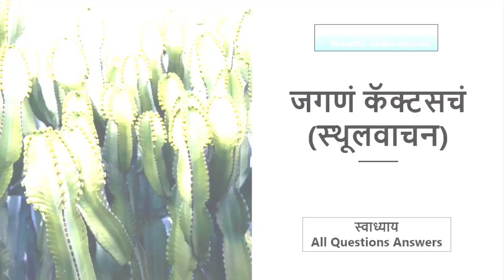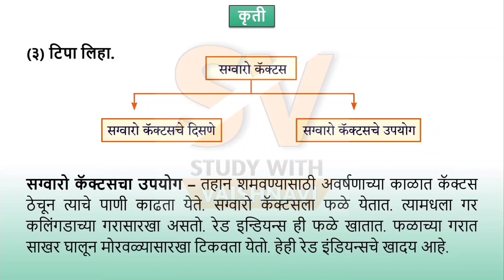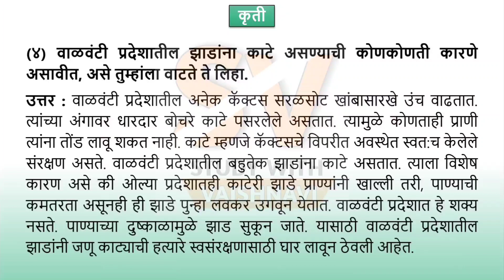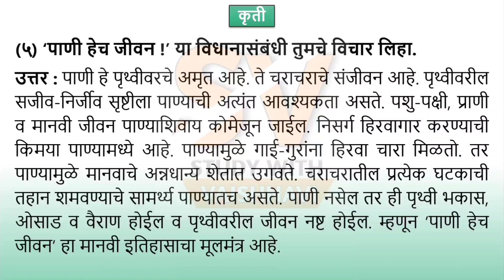Std 10th Marathi Aksharbharati | जगणं कॅक्टसचं (स्थूलवाचन) | स्वाध्याय || Study with Vaishnavi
◼️ Tip :
Comment me which video you want next